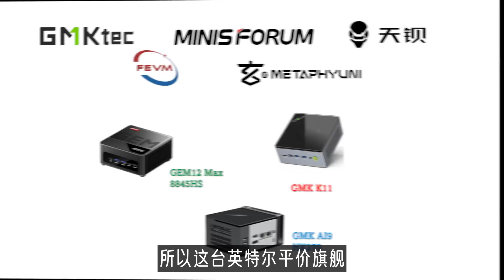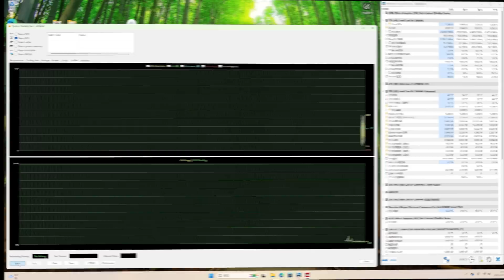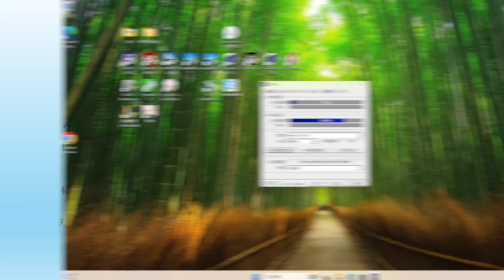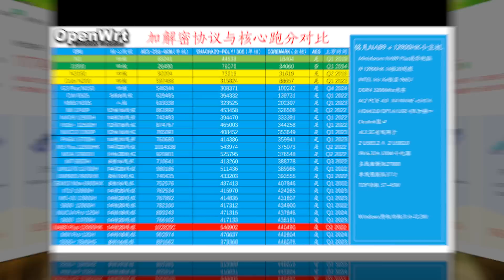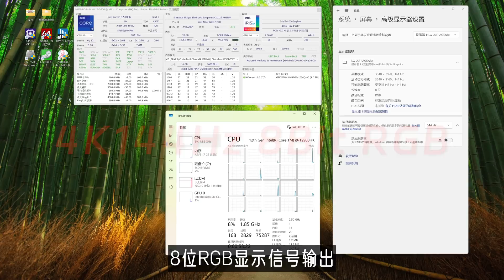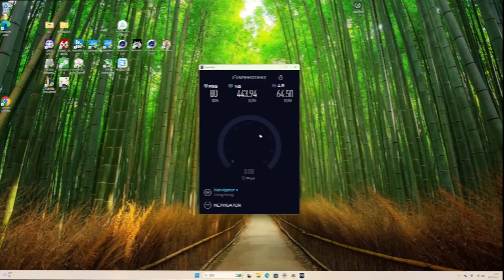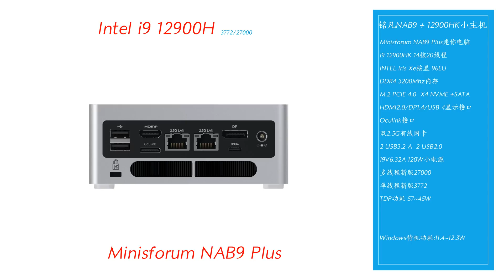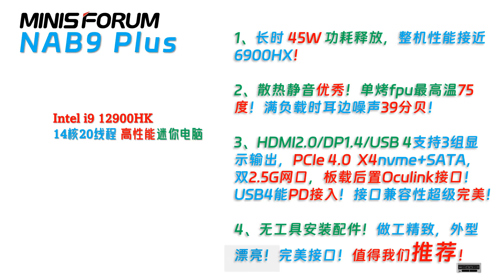2299元平价大满贯intel旗舰！Minisforum铭凡NAB9 Plus i9 12900HK全面评测！Oculink&USB4超级大满贯接口！适用显示器PD一线通！可加装SATA SSD！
旗舰高性能小主机：
GMK极摩客 K8 Plus 8845HS迷你电脑：

00:00 Intro
01:44 配件与接口
03:15 稳定度与性能测试
06:10 图形与游戏性能
06:41 显示存储网络
08:05 功耗散热静音
08:42 最后总结